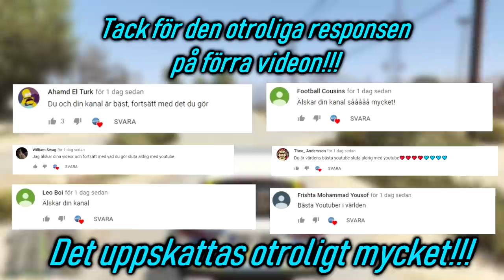SVENSK POLIS I GTA #61 FLYGPLANSKRASCH